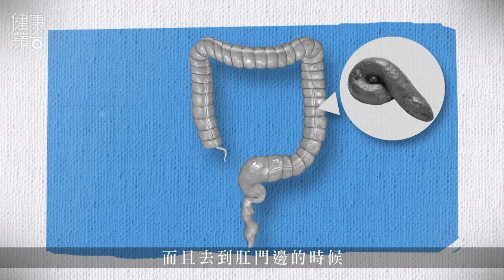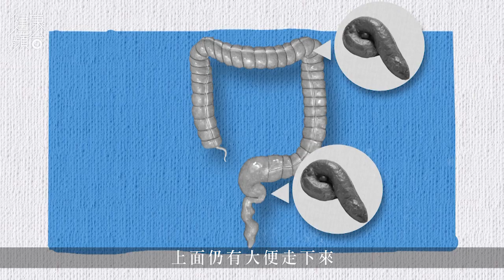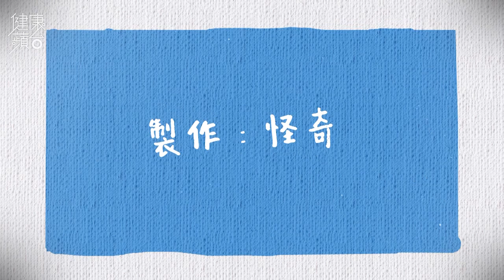【屎的循環】點解急尿就會越忍越急？ 急屎就可以忍一陣就唔急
大家有沒有發現，大便急的時候，急了一會又不急，接着又會急，如此循環不息呢？外科專科醫生張浩然解釋，大便急跟小便急之所以不同，是因為前者是在肛門附近的感覺，源於當直腸有大便去到肛門邊的時候，肛門邊三個肉墊的感官細胞就會知道是時候大便。但是人類發展到在社會裏要有文化，我們不會一急就去廁所。我們為了要忍，會收縮肛門的括約肌，同時亦間接收緊內裏的括約肌，更會不自主的收縮盆底肌，大便就會因收縮的時候被壓回去，走回腸的上面，那麼我們就沒有急的感覺。

相關影片:
【流浮山蠔民】養香港蠔50年收成等三年半 良叔獨撐蠔田捱到殘：阿仔唔接手冇人做
【九龍城老粥店】廣東撞粥賣足71年 結業再重開 第三代傳人：有信心保持招牌